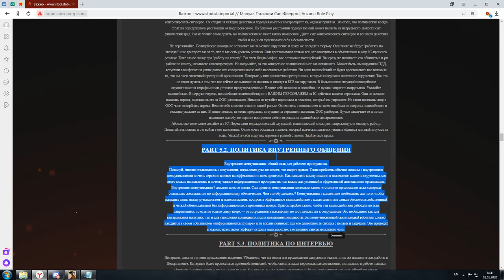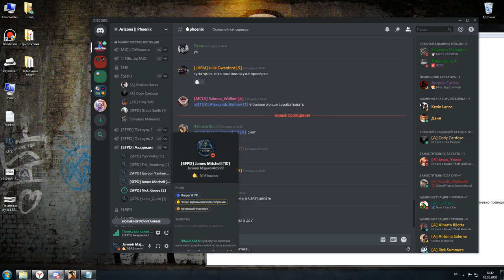Лекция на тему "Политика внутреннего общения" | 01/01/20